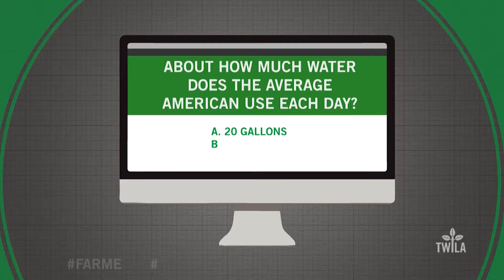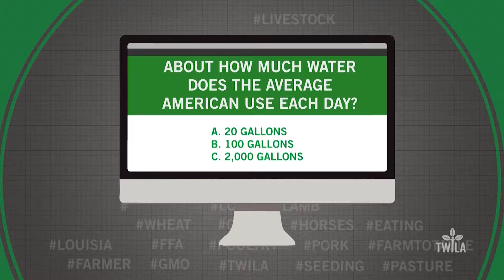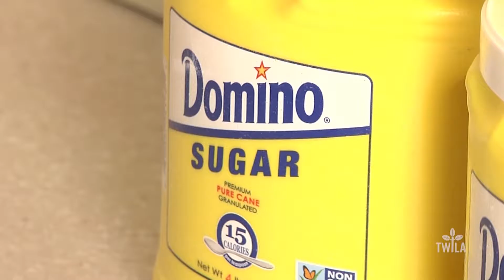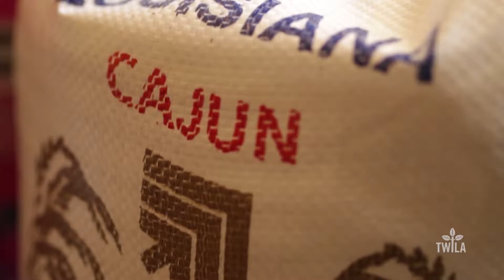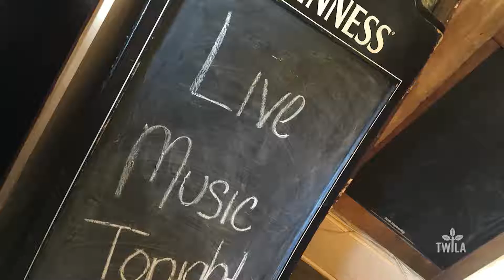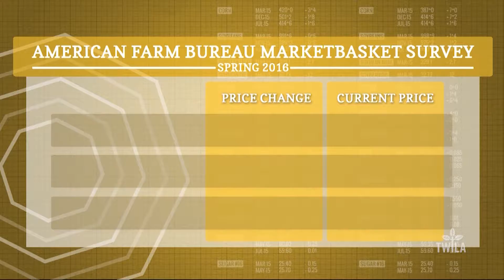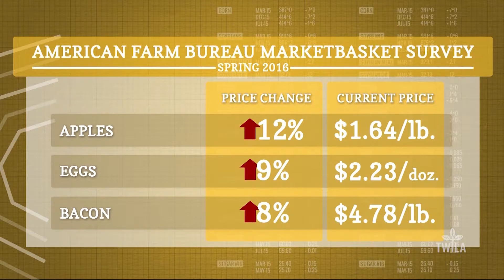TWILA Show -- March 25, 2016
On this week's TWILA show, we continue our coverage of the farm flood damage across Louisiana.  AJ Sabine gives us the luck o' the Irish in a brand new "Feasting on Agriculture," plus more ag news from across the state.